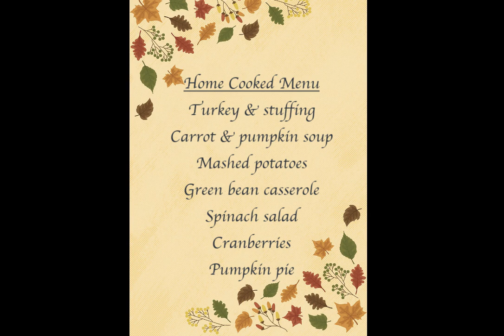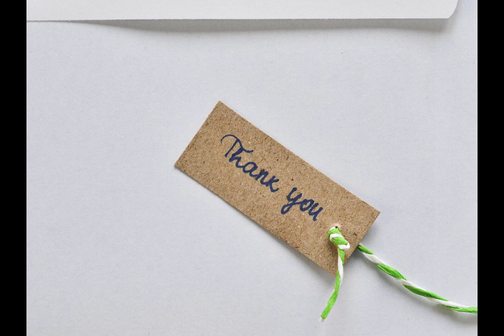ASMR Thanksgiving Roleplay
You enjoy a lovely Thanksgiving dinner at a homestyle restaurant and meet up with an old friend.

Photos and video clips are from Pixabay and Pexels.